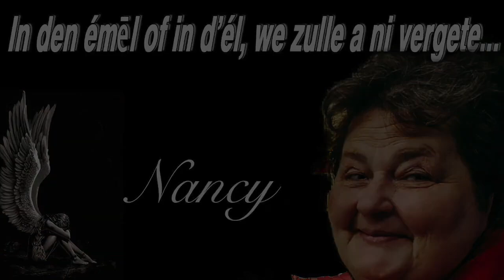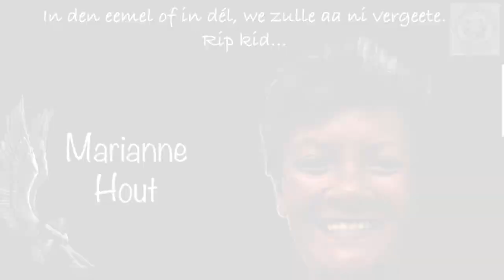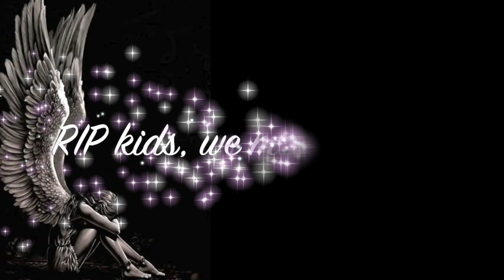Aentwaerpse Zjivers die er ni mier zén Balëvë in ons art...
Aentwaerepeuh...